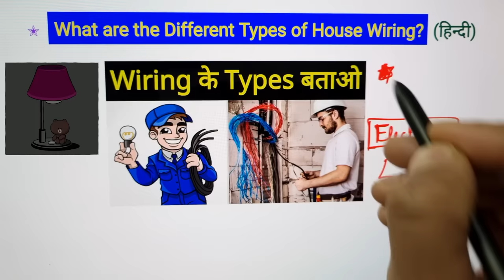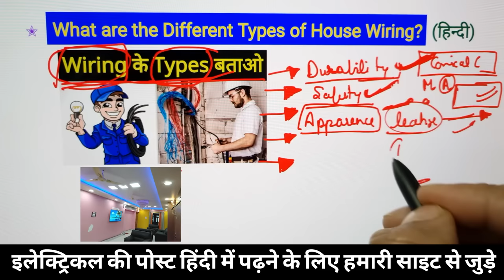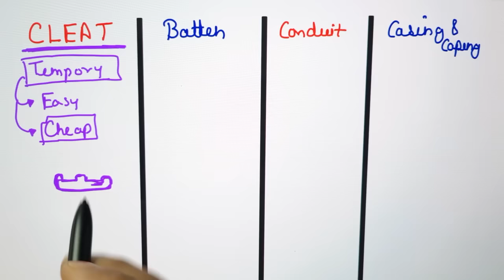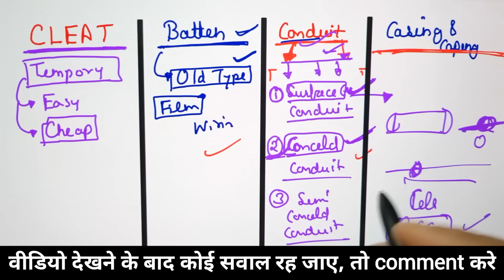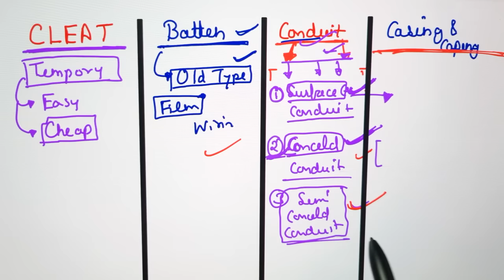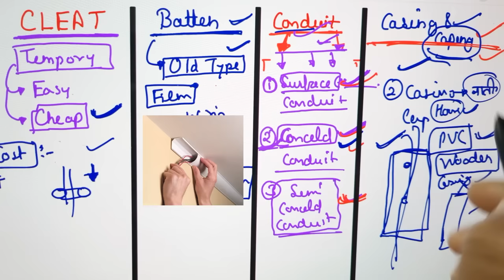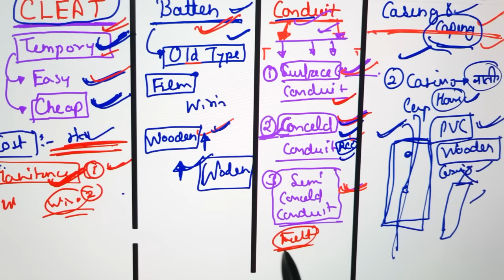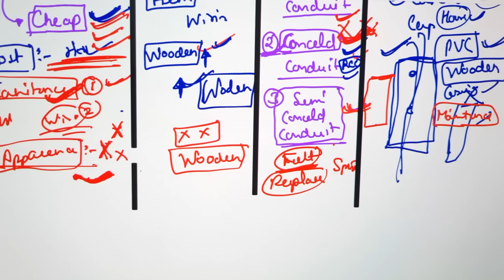Types of House Wiring || इलेक्ट्रीशियन इंटरव्यू प्रश्न🔌💡🧑‍🔧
Types Of Electrical Wiring For Your House - Different Types of Electrical House Wiring Systems - electrician interview question

Dosto aaj is video me ham house wiring kya hoti hai, wiring kitne types ki hoti hai, cleat wiring, batten wiring, conduit wiring or casing wiring me antar kya hota hai yeh batane ki kosish ki hai. Ummed hai aapko electrical work se judi yeh practical knowledgeable video pasnd aayegi.

Queries Solved in This Video :
1. Electrical wiring system
2. Common Types of Electrical Wire Used in Homes
3. What is cleat wearing?
4. What is batten wiring?
5. conduit wiring vs. casing wiring

Phone 1

Phone 2